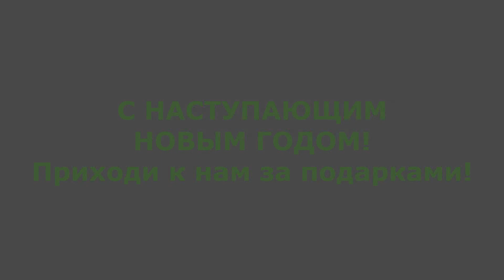Поздравление Дисгая: "В лесу родилась ёлочка"